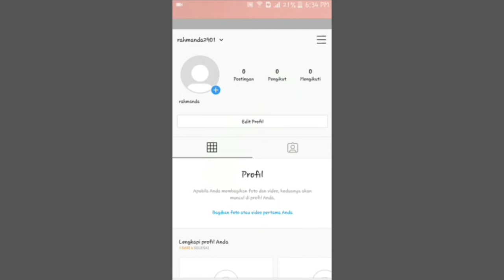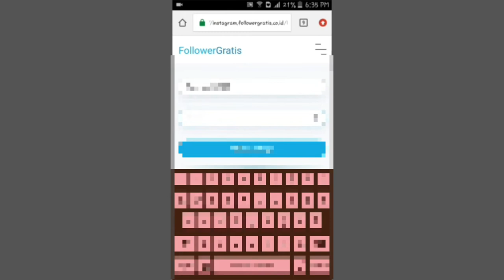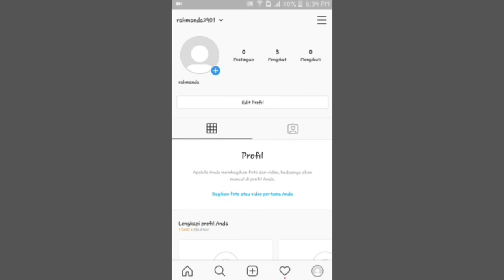Cara Menambah Followers Instagram Gratis Setiap Hari 2020| Auto Selebgram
Bissmillah.

Semoga kalian semua selalu sehat dan selalu dalam lindungan Allah SWT. aamiin 😘.

Video tutorial kali ini tentang bagaimana cara menambah followers di Instagram. Cara nya simpel banget, tinggal buka browser. Disini aku makek browser google chrom. Jadi kita bisa menambah followers kita setiap hari guys 😍.

Disini aku menggunakan handphone Samsung J3 (2016)

Ohh iya guys ini beberapa link video tutorial aku yang lainnya hehe. Silakan di Klik jika kalian tertarik :
1. Tutorial !! Sembunyikan Aplikasi WA, IG, FB, dan Ganti Nama Aplikasi - Aman dari Teman yang Kepo